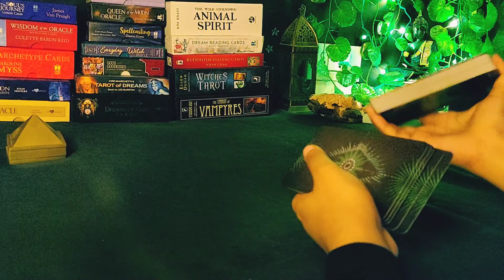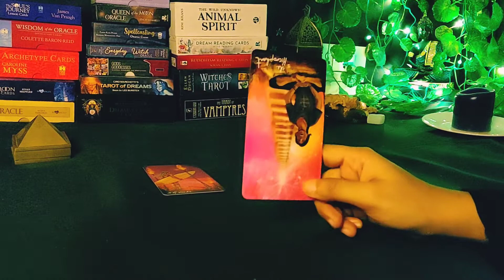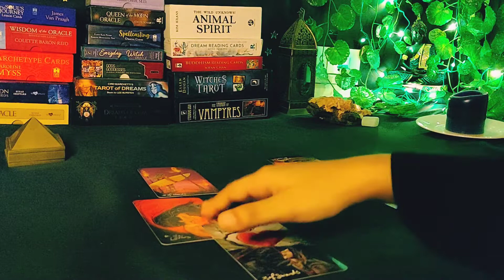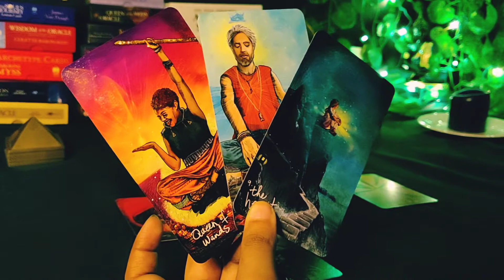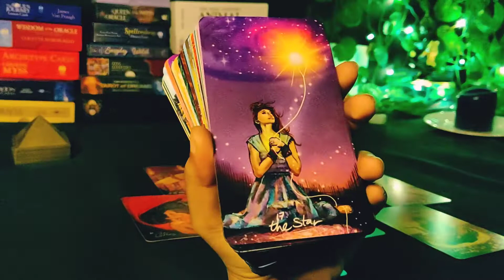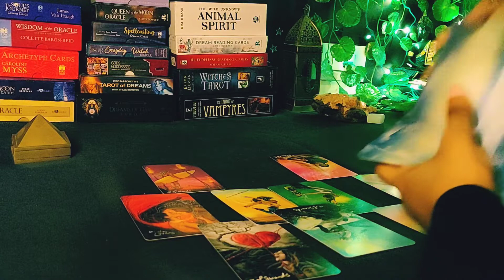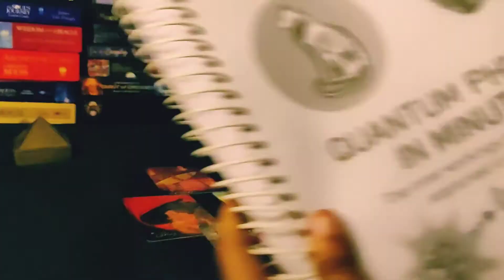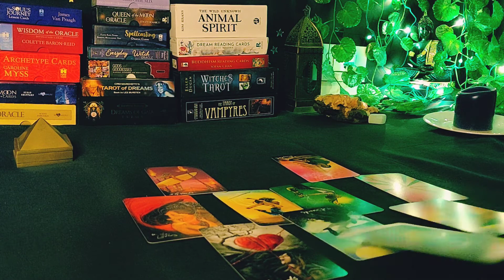Libra ⚖ :¬ Smothering To Breadcrumbing You Is A Part Of Their Inferiority Complex ¦ Timeless Tarot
1. 🌤 Your Ascendant/Rising/First House sign (to know your overall reading)
2. 🌝 Your Moon Sign (to know what you attract)
3. 💝 Your Venus Sign (to know about love)
4. 🧭 Your North Node Sign (to know your destiny)
5. ☀ Your Sun Sign (General influences)

Links 🔗
🎁💐Tarot Wish list from Amazon

Favorite Quotes By My Fav People
"Don't get washed up under the current" - Doelow Da Pilotman ✈️😎

"Everything isn't an illusion, you're the illusion" - Sevan Bomar 💫😇🙏

"If you work hard & avoid all the traps, you will be successful" - Artegan By Natalee 💞😉

"Everything we do in the 3rd dimension is a distraction from our birthright - Immortality" - Vrie🦉❤️

I'm a Psychic & Intuitive Tarot Reader & currently learning Astrology. I have a lot of 12th house placements natally which has shaped me to pursue a Spiritual Path since I was 14. Thankfully my parents are supportive which helps me nurture this quality within me.
I would like to be a catalyst of change within your life to enable you to take better decisions in-the-now with a cleansing fire of heart centered vision so you can VriEvolve to a better future & be a higher version of yourself! I would like you to nurture & love your body, mind & spirit so you know yourself enough to never be led astray again in your lifetime. Its time to master your elements & walk the path towards your glorious evolution 🌍 🌪🔥💧

My Sun sign : Capricorn (12th) ♑
My Moon sign : Gemini ♊
My Rising sign : Aquarius ♒
My Venus sign : Aquarius ♒
My North node : Libra ♎

Links To Buy The Tarot decks I Have :
Power of Surrender Deck
Everyday Witch Oracle
Dream Reading Cards